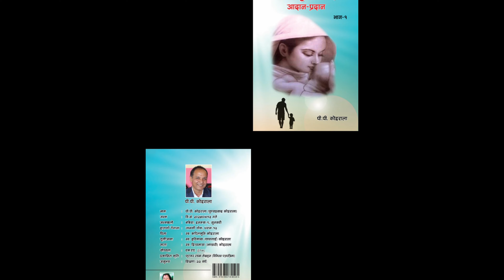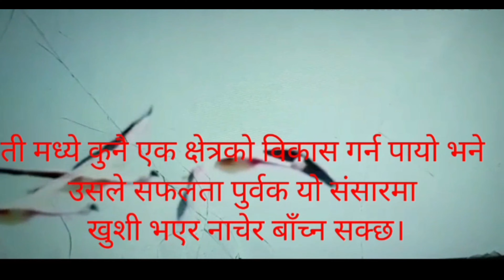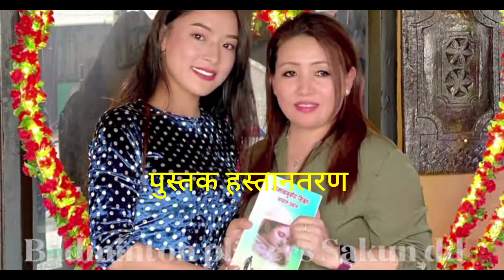Parenting:Book On Parenting by PPKoirala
This video is all about journey of publishing book on parenting written by respected PP koirala sir (my father) from dharan .This book was Inaugurated  by respected madan krishna shrestha ,dr. bidhyanath koirala in presence of respected dr bishnuprasad sharma,education head motiprasad Bhattarai, principle binita ranjit,principle rabina maharjan,producer kritika koirala,management head anishram khanal ,teachers and other excellency.

This book contain a lot of good advice for parents,so please you all can visit the store and get a book to build your parenting way .Raise yourself before raising your child.

you can get this book on store:
ratna pustak bhandar ktm
sunil patrika inaruwa
samjhana pustak jhumka
makalu and soni itahari
mainali biratnagar
sungava tarahara
pathivara,mainali,manakamana dharan
different school of dharan and library
*unauthorized copy and uploading video is strictly prohibited *link copy and sharing can be done.